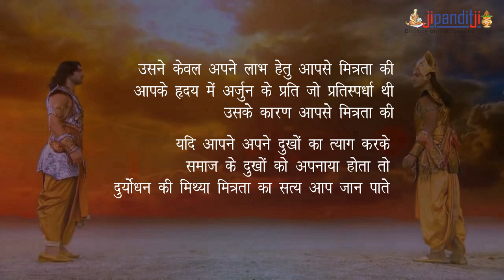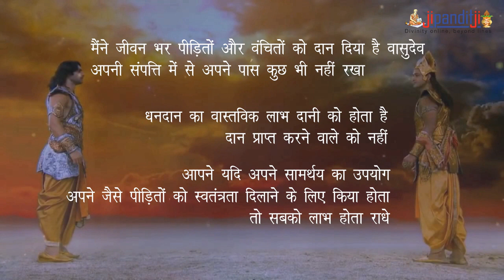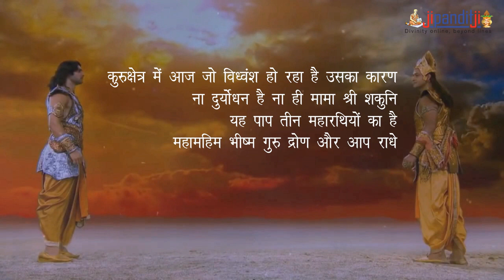Krishna Karna Samvad|Part -3| Shree Krishna Life Lessons|श्री कृष्ण उपदेश|कृष्णा कर्ण संवाद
This Video is the Third part in a series of 4 Videos, where Lord Krishna is giving teachings to Karna in Kurukshetra  and clearing his various doubts as why he was not given due credits for what he deserved, Why his life was so painful.

We also have such moments in our life and these teaching will surely guide us through |
Radhey Radhey !